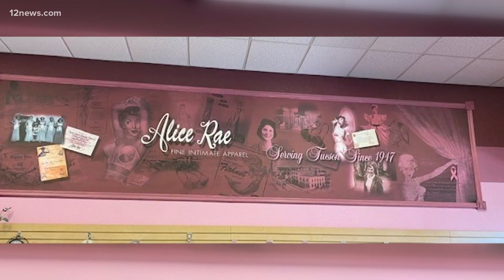Second round of PPP becomes available to Valley businesses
It’s been almost a year since businesses across the Valley were told to close for just two weeks.

Experts hoped the move would quickly flatten the COVID-19 curve, but it was just the beginning as seen by a second round of Paycheck Protection Program (PPP) became available for struggling businesses.